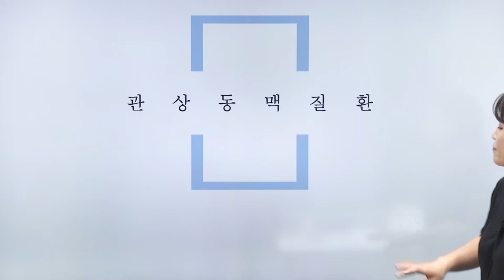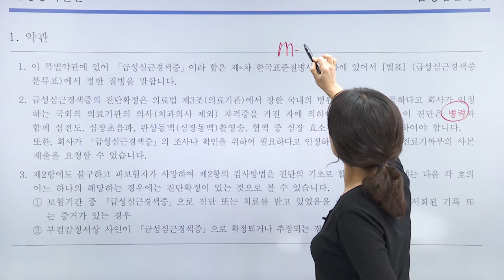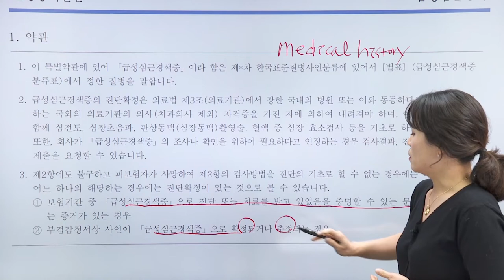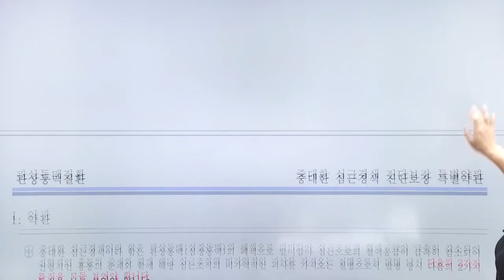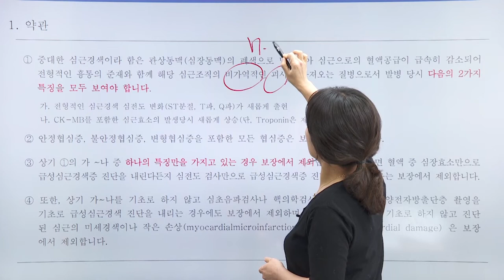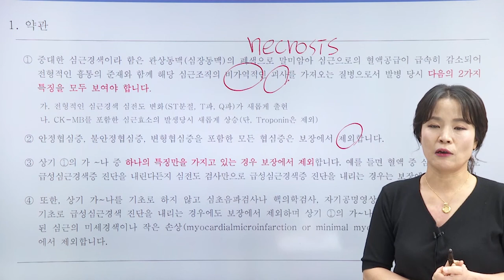실무강의 - 관상동맥질환